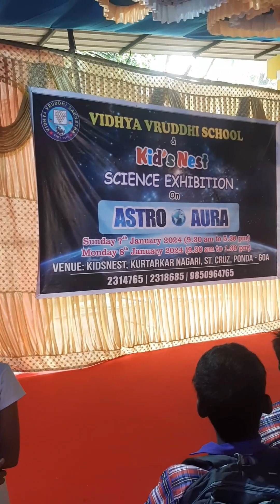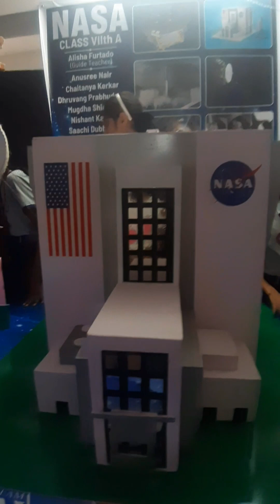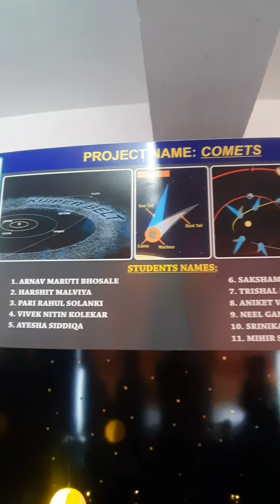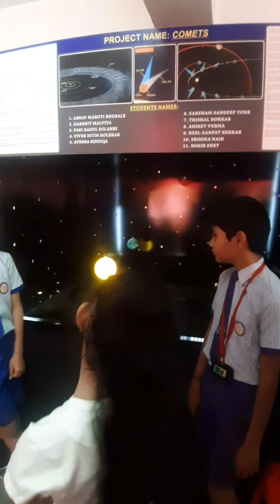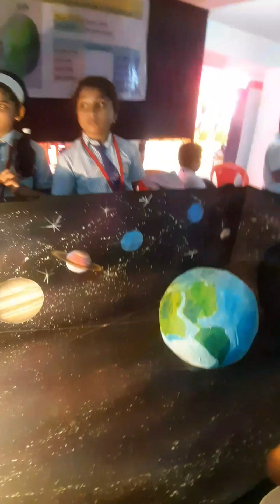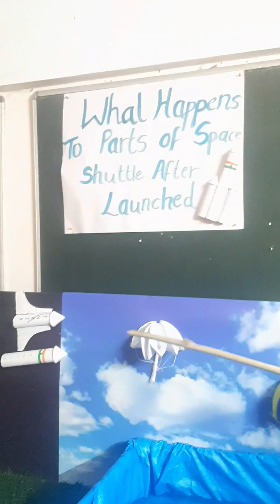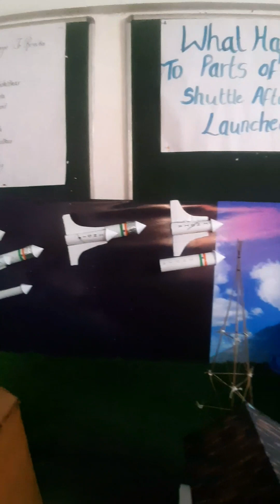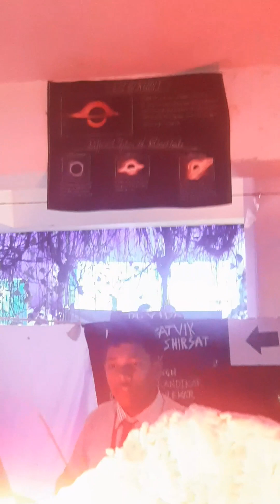SCIENCE EXHIBITION( ASTRO & AURA) 1 - SHINING STAR - ANGEL DUNNE FERNANDES